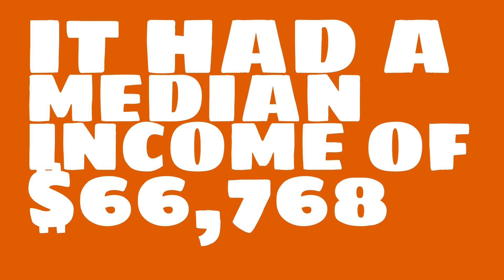How rich is Massachusetts?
Watch this video to learn about the median income of Massachusetts.